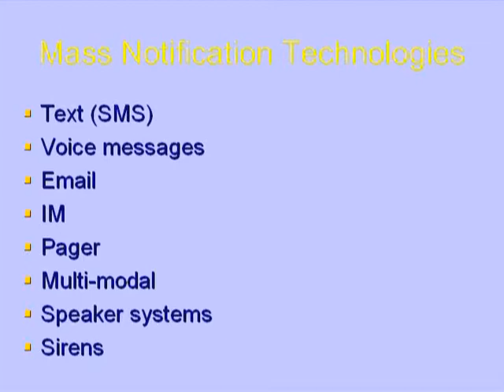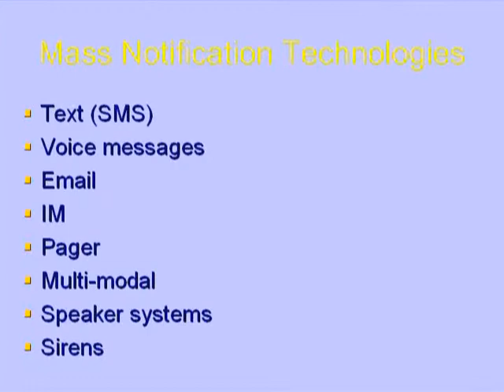Emergency Notification Seminar Pt 4